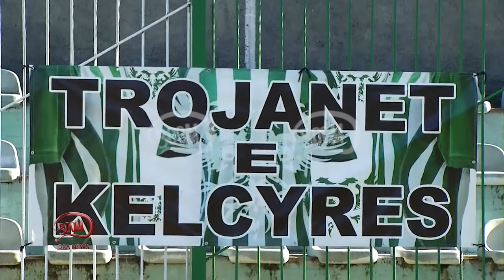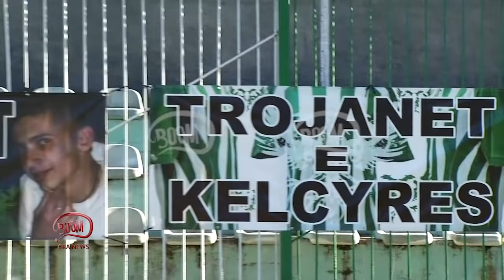"BOOM" - KF Këlcyra dhuron për familjen Rrapo, rikthehet buzëqeshja e fëmijëve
Nga fundi i muajit nëntor, emisioni "BOOM" publikoi rastin e familjes Rrapo, e cila banon në fshatin Kuqar të Kelcyrës.

Tre fëmijët e familjes, mes lotësh rrëfyen se ushqeheshin vetëm me çorbë, ndërsa mamaja e tyre tregoi se në këto netë të ftohta fëmijët mbuloheshin me plasmas, pasi çdo pikë shi depërtonte në krevatin e fëmijëve.

Menjëherë pas transmetimit të kronikës, redaksia e "BOOM" është kontaktuar nga trajneri i Klubit të Futbolit Këlcyrës, Robert Spahiu, i cili tha se skuadra që ai drejton ka vendosë t'ia dhurojë familjes Rrapo shpërblimin e fitores në ndeshjen e fundit.

Djem të moshave 16-23 vjeç së bashku me trajnerin udhëtuan drejt fshatit Kuqar për të gëzuar fëmijët e familjes dhe për të zbutur sadopak varfërinë e tyre.

Robert Spahiu: Jam trajner i ekipit të Këlcyrës. U njohëm me varfërinë e kësaj familje nëpërmjet kronikës në Ora News. Ekipi KF Këlcyra kishte një ndeshje të dielën me ekipin e Patosit dhe sponsori ynë Andrea Barka kishte një premio për fitoren në këtë ndeshje.

Ekipi fitoi dhe të gjithë çunat ishin dakord që premion që morën për ndeshjen ta jepnin për këtë familje në nevojë. Ndërsa dy çunave të vegjël u kemi sjellë nga një uniformë sporti dhe dy topa futbolli që në të ardhmen të jenë pjesë e ekipit.